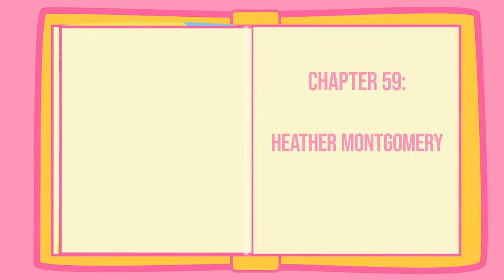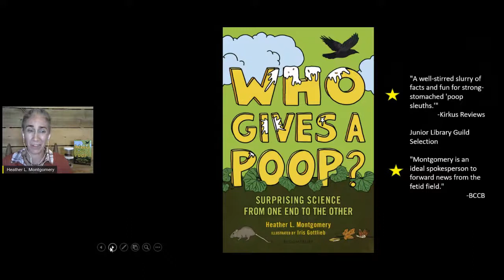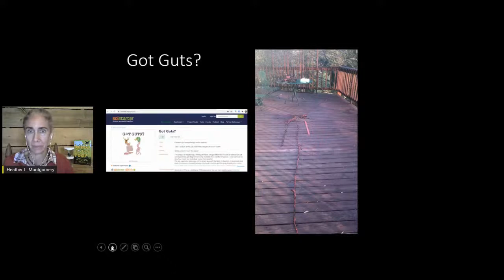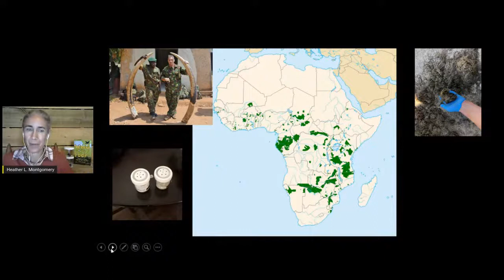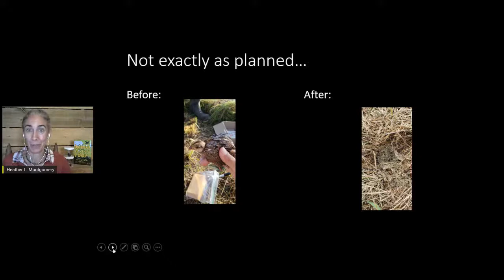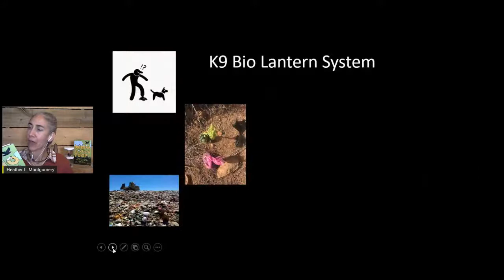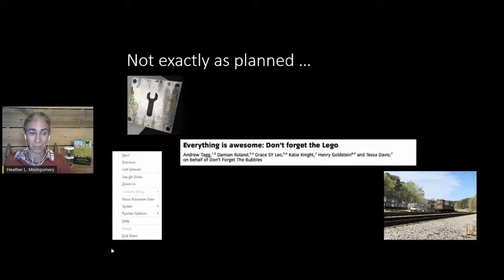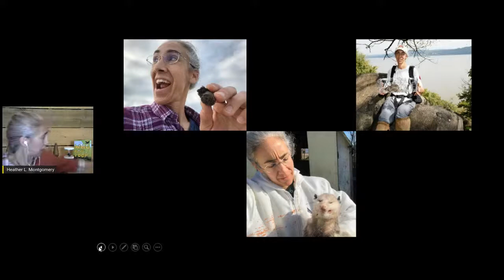Who Gives a Poop? Surprising Science from One End to the Other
Veteran teacher Heather Montgomery talks about Who Gives a Poop? Surprising Science from One End to the Other, a narrative nonfiction that invites young readers to follow the author into science labs, forests, hospitals, and landfills. Montgomery is in conversation with Les Kerr.

The Festival remains free with help from individual donors.

and on social media to get Festival updates (@sofestofbooks on Twitter, Facebook and Instagram).